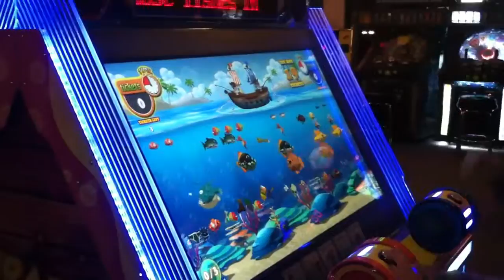Two girls Fishing!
Sue and Camilla killing it.